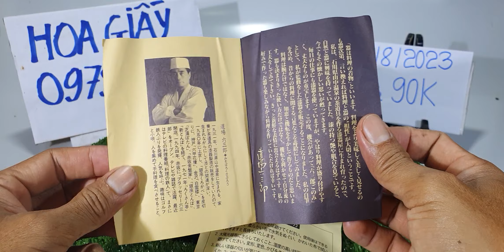Gốm sứ Nhật sưu tầm và gia dụng, ngày 8/8/2023, Hoa Giấy Tv, đt 0979637554 (zalo).